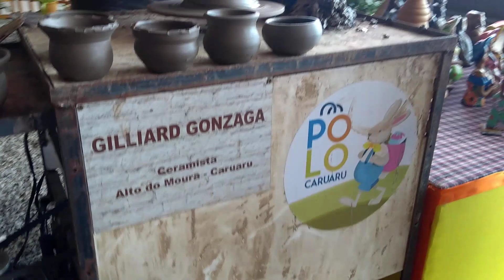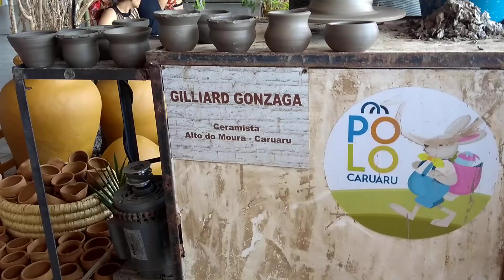Fazendo peças de argila no Polo de Caruaru.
A arte de fazer peças de argila diretamente no polo de Caruaru em Pernambuco.
Contribua com o Canal dando um click no link abaixo:
Contribute to the channel: